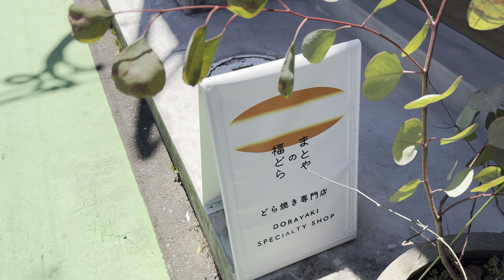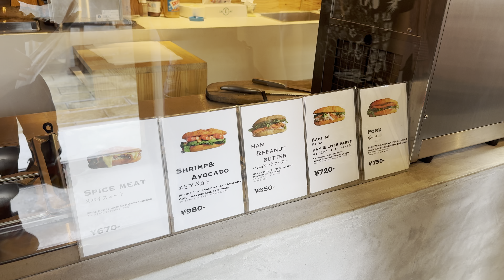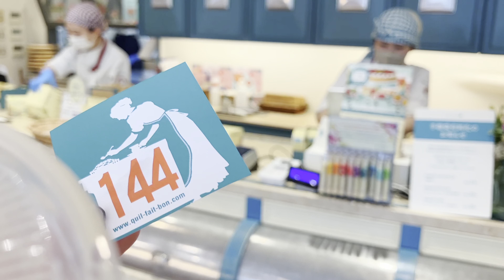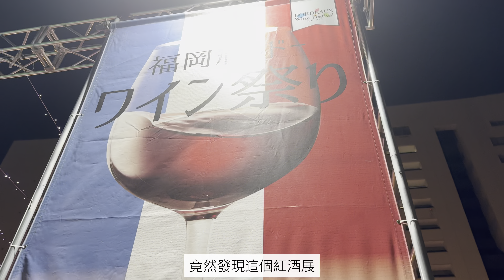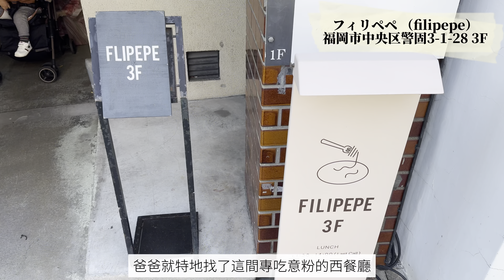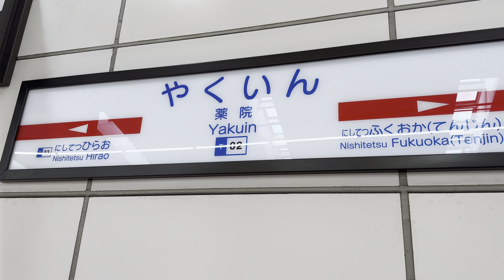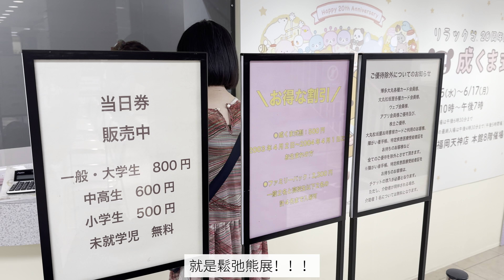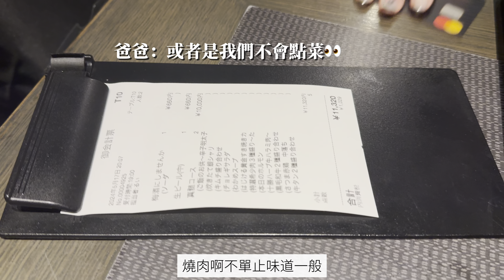【🇯🇵福岡小旅居】🙅不推薦哪間燒肉店？ 👍推薦哪間水果甜品及西餐？夜逛紅酒展+百元店尋寶｜Bodhi and Elam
今年5月，我們一家三口到福岡體驗了14天小旅居生活，因為爸爸不能請太多假，只好在福岡Airbnb 工作，放假或放工就一起吃生果貝果、人氣水果撻、高分意粉，夜逛紅酒展、鬆弛熊20周年展，更吃了令人失望的燒肉店。

0:00 精彩片段
0:44 再訪好味水果貝果店
1:18 吃拉麵+買鞋
1:33 人氣水果撻店
3:06 夜晚行街+紅酒展
5:57 藥院高分意粉
7:03 鬆弛熊展覽
7:44 令人失望的燒肉店
9:48 再訪機場必吃拉麵店